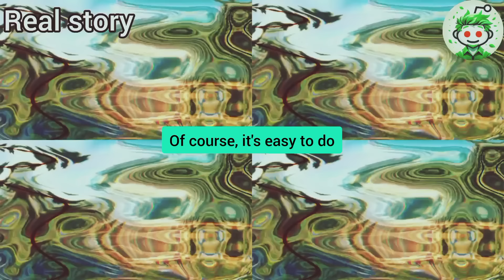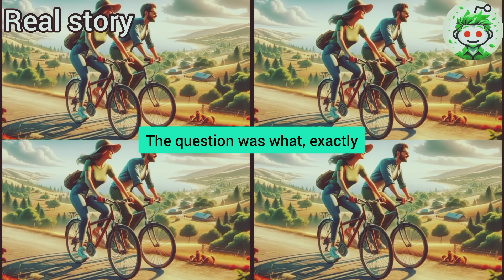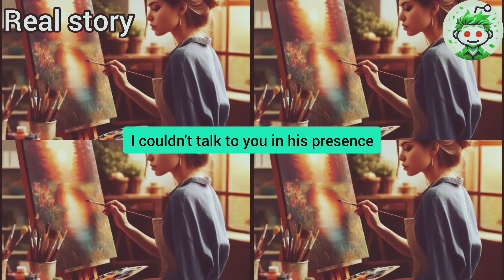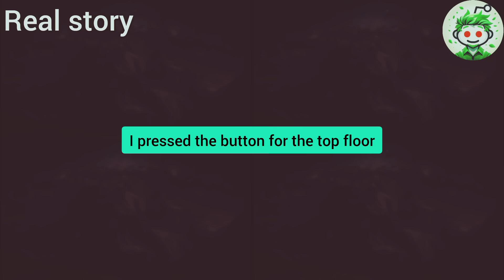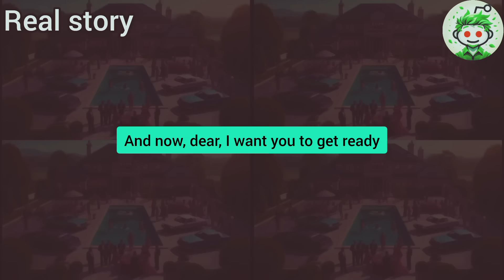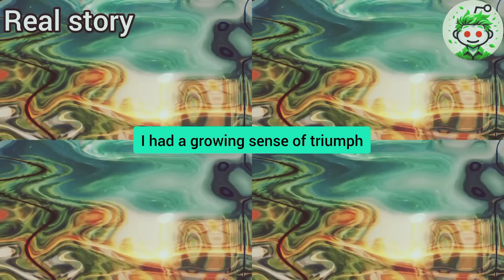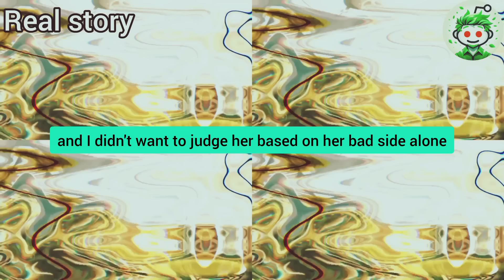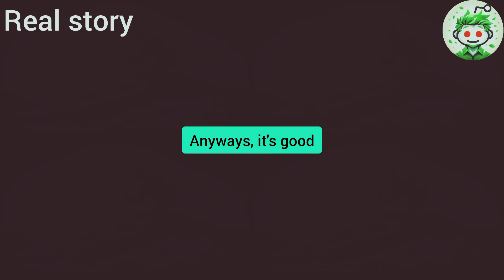My Eyes Nearly Popped Out Of Their Sockets When I Heard My Cheating Wife Say To Her AP, "I Told You,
My eyes nearly popped out of their sockets when I heard my cheating wife say to her AP, "I told you, my naive husband is so stupid, he'll never figure out that we're lovers." I was furious and immediately blocked all her cards, setting up an epic revenge for her. Oh yes, they deserved it...